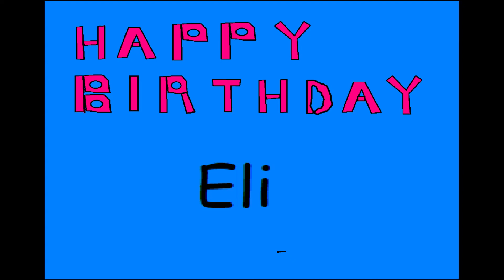Birthday Shout Out To Eli